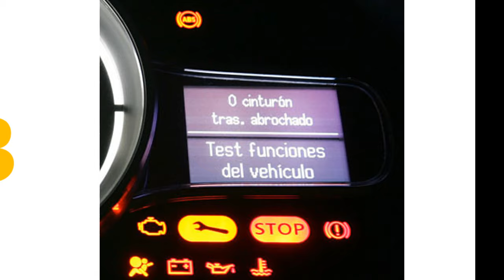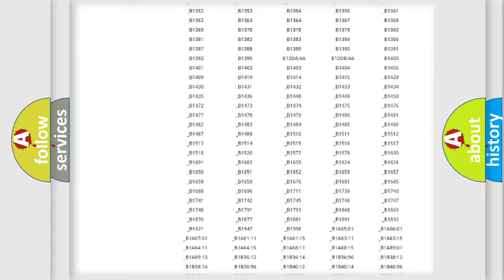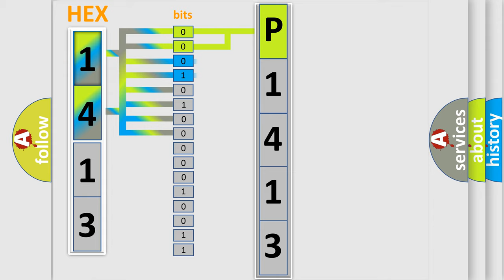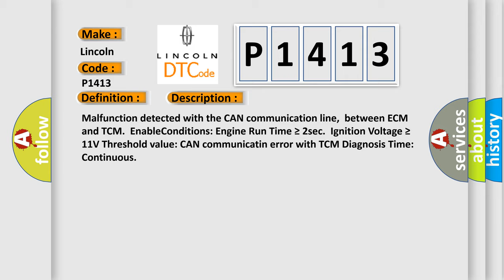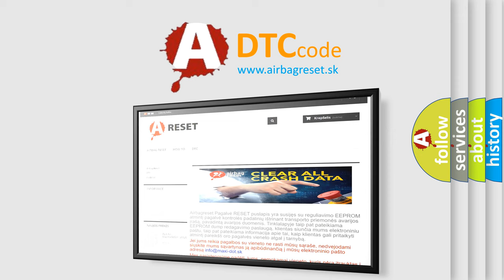DTC Lincoln P1413 Short Explanation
Contents:
0:21 Basic DTC analysis according to OBD2 protocol standard.
1:48 Insight into programming
2:58 A diagnostically understandable description of the Diagnostic Trouble Code
3:05 Basic error definition

Make
Lincoln
Code
P1413
Definition
Lost Communication With TCM
Description
Cause
 Poor Connections CAN communication line between ECM and TCM  ECM faulty TCM faulty